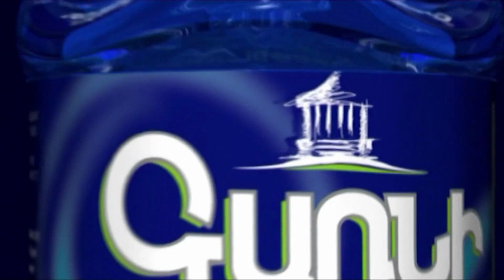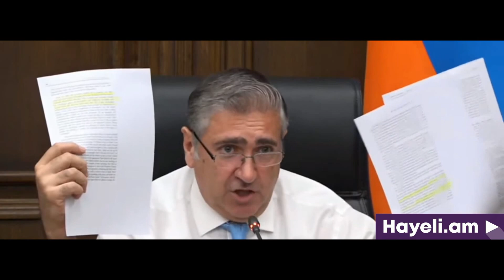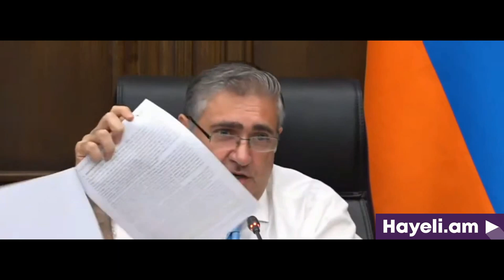Մեղրին փոխանակելու թեզը սկսել են տարածել Լևոն Տեր-Պետրոսյանը, ՀԱԿ ակտիվիստները և հիմա Նիկոլը